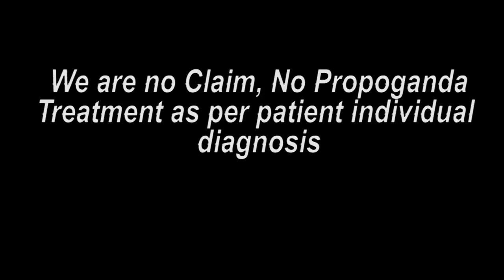बिना मशीन बिना ऑपरेशन ट्रीटमेंट के बाद का मंतव्य || Praveen Surana || Deaf Cure Center || Ahmedabad